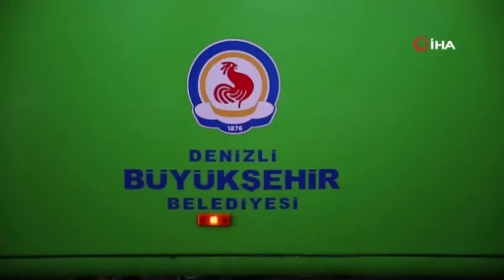Büyükşehir otobüslerinde hijyen ön planda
Denizli Büyükşehir Belediyesi bünyesinde hizmet veren tüm toplu taşıma araçlarında her gün yapılan temizlik ve dezenfeksiyon işlemleri hassasiyetle devam ediyor.

Denizli'de şehir içi toplu ulaşım hizmeti veren Denizli Büyükşehir Belediyesi Ulaşım A.Ş. bünyesindeki toplu taşıma araçlarının temizlik ve dezenfeksiyon işlemleri aksatılmadan yapılıyor. Denizli Büyükşehir Belediyesinin şehir içinde hizmet verdiği 230 otobüsü ile Çardak Havaalanı ulaşımını sağlayan toplu taşıma araçları vatandaşların hijyenik bir ortamda seyahat etmesi için her gün iç-dış temizlik ve dezenfeksiyon işlemlerinden geçiriliyor. Denizli Büyükşehir Belediyesi Otobüs İşletmesi Tesisleri’nde yapılan otobüs temizliği için Sağlık Bakanlığı Halk Sağlığı Genel Müdürlüğü tarafından ruhsatlı biyosidal ürünler kullanılıyor. Otobüsler seferlerine çıkmadan önce mutlaka temizlik ve dezenfeksiyon işlemlerinden geçiriliyor.

"BÜYÜK HASSASİYET GÖSTERİLİYOR"

Denizli Büyükşehir Belediyesi Ulaşım AŞ. Genel Müdürü Mustafa Gökoğlan, 230 otobüs ile Denizlililere şehir içi toplu taşıma hizmeti verdiklerini belirterek, "Salgın süreci ile birlikte otobüslerimizin temizlik hijyeni için son derece hassas davranıyoruz. Tüm araçlarımız hem gece hem de gündüz görev bitiminde mutlaka dezenfeksiyon ve temizlik işlemlerinden geçiriliyor" dedi. Haziran ayından itibaren Denizli'nin havaalanı ulaşımını da Büyükşehir olarak yaptıklarını ifade eden Gökoğlan, "Aynı hassas temizliği yine bu araçlarımız için de yapıyoruz. Vatandaşlarımıza en temiz ve hijyenik bir ortamda seyahat sağlamak için büyük bir hassasiyet gösteriyoruz" ifadelerini kullandı. Halil GÖREL